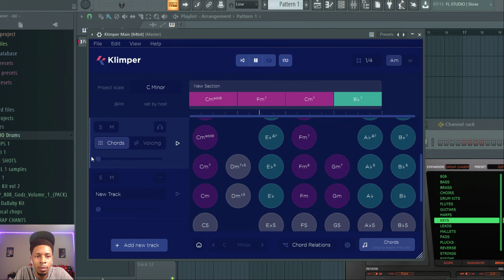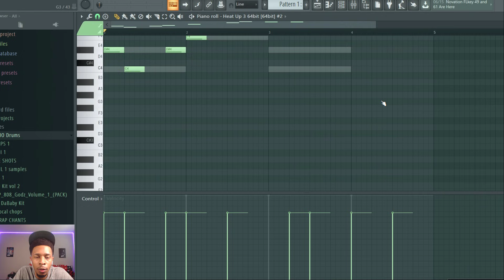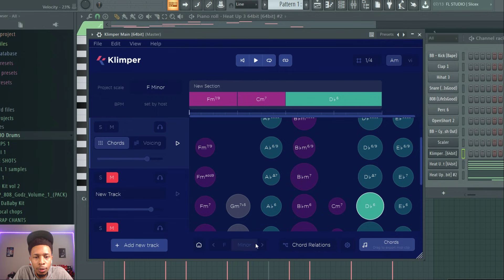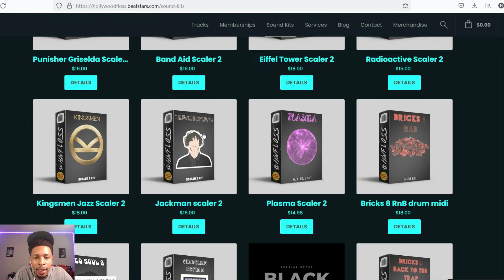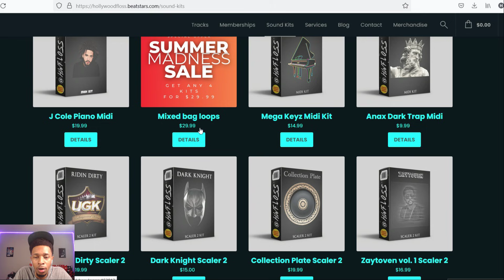Chord Midi Generator Klimper 2 update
In this tutorial, I review the Polydigm software midi generator Klimper 2 plugin. I'll be showing you how to use it in FL Studio, but the procedure will be more or less the same regardless of which DAW you are using.
KLIMPER 2 is a plugin that allows you to quickly generate unique sounding chords and melody loops in seconds.

FREE "Nitro" Loop Kit/Sample Libary (Cubeatz, Wheezy, Pyrex Whippa, Southside Type Loops etc.)

- follow on my instagram - @hwfloss
- stay active on all my IG posts